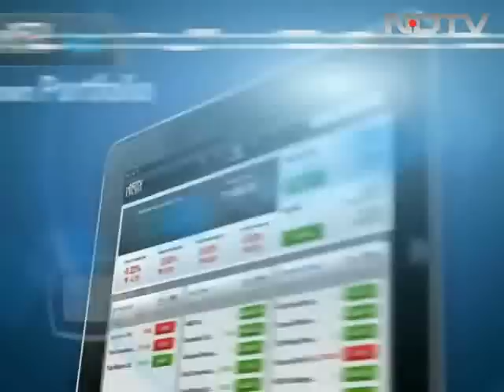Presidential poll: I am still in the race, says PA Sangma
Former Lok Sabha speaker PA Sangma on Friday said that he will contest the presidential elections and is not out of the race. "I am very much in the race. I will remain in the race...Because I am standing not as a NCP candidate, I am standing on behalf of 100,000,000 Adivasis of this nation," the Nationalist Congress Party (NCP) leader said. Mr Sangma claims, its not just Jayalaithaa's AIADMK, or Naveen Patnaik's BJD, he also has the support of several political parties.